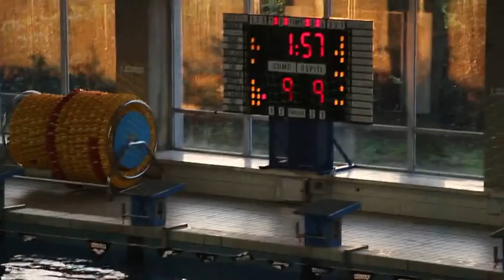Como Nuoto Sori 21 04 2018 3° Tempo